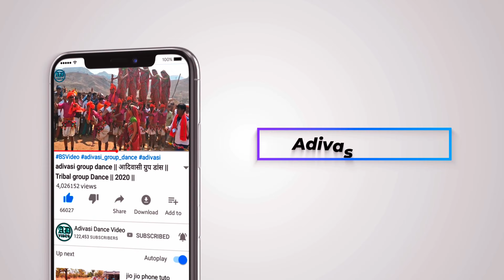Adivasi Navai Divasa Garba Madhupalvi 2022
धन्यवाद।

adivasi divaso 2022,
આદિવાસી દિવાસો 2022,
आदिवासी दिवासा 2022,
aadivasi navai garba 2022,